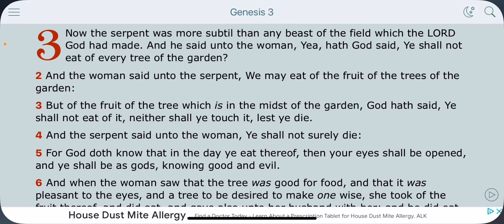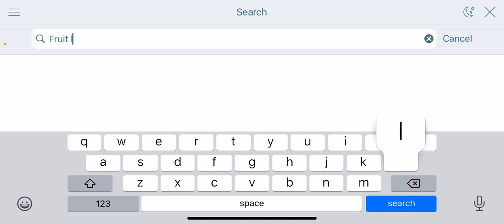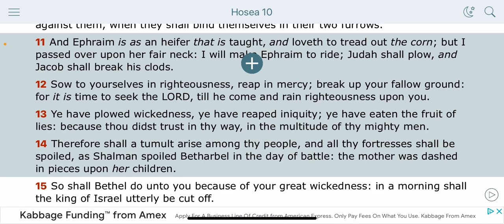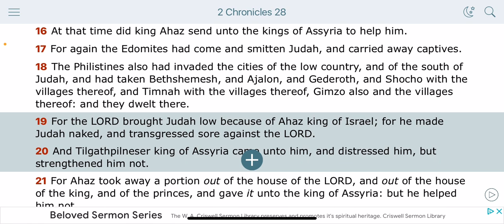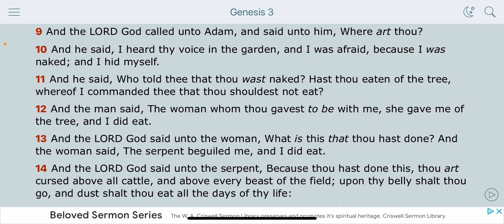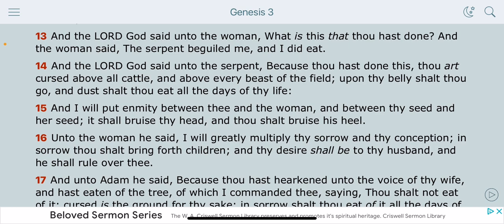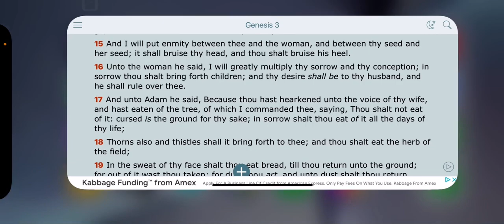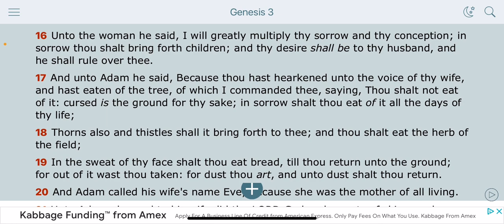Ye Have Eaten The Fruit Of Lies